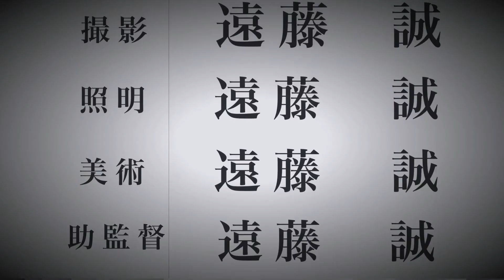【名古屋タイ料理】蟹の姿揚げカレー炒め‹スコンターレイヤード店›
店名：スコンターレイヤード店
住所：愛知県名古屋市中区錦3-15-14

❤️タイ人女性とLINE連絡が便利になる！タイ語・日本語LINEスタンプ

【人気】エンディ 熟女にアタック！褒めちぎる言葉

❤️タイ語・日本語LINEスタンプはワンプッシュで伝えられます

‹関連情報›
★WEB版が大人気！タイの情報誌